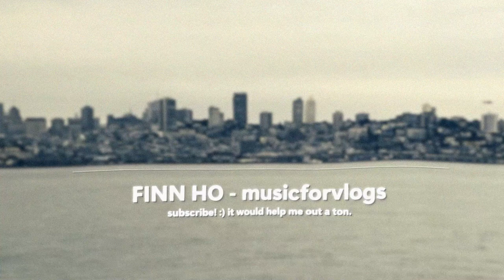Finn Ho - musicforvlogs (Audio)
Feel free to use this for your vlogs. It's a track I made a few years ago! Just make sure you link to my channel and credit me, and you're all set!